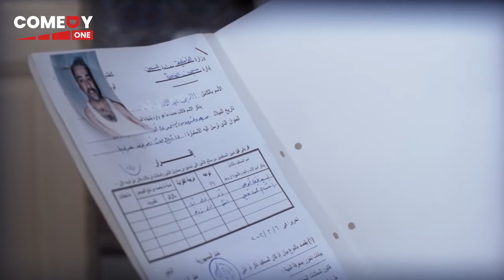انا حاسس ان في خرم في دماغي يا عم انتو عملتو فيا ايه 🤣😂| هتموت ضحك من اللمبي و حسن حسني